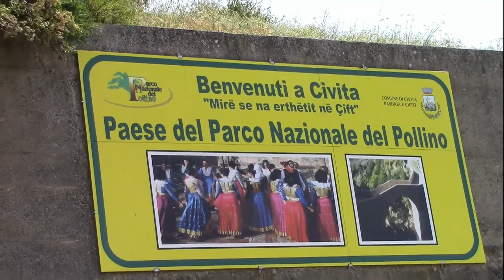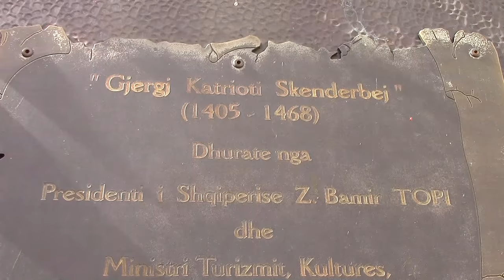civita frascineto mtb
2015 Civita Frascineto